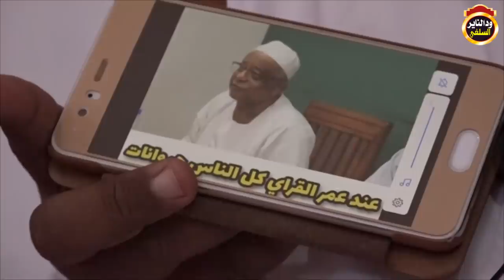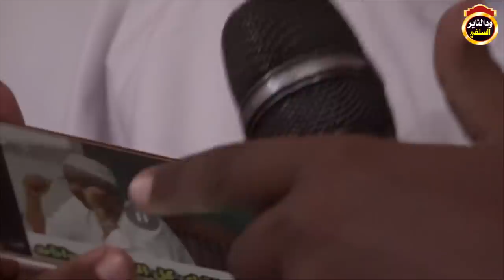الرد الموثق على د عمر القراي في قوله أن اصل الإنسان قرد- تعليق الشيخ مزمل فقيري 2020